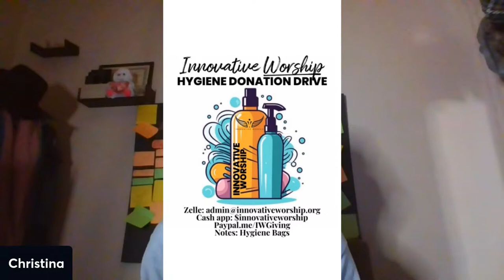The Harp and Bowl at 5:30am - Day 2755